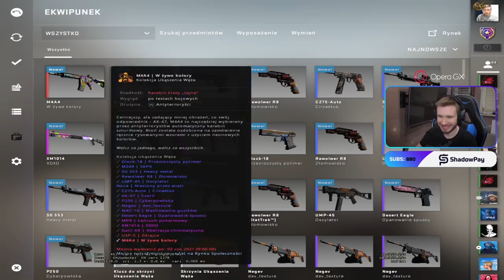ANONYMO WALCZY o MAJORA! SNAX MOVEMENT BOGA 😲 PAGO NOWY GRANAT 🤣 PEVOR CZERWONY SKIN 🍀 - CSGO SHOTY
KOD: "POLSKI" 💸3 SKRZYNKI za DARMO💸

EMERITOS BANDITOS:
-Izak(support)
-PashaBiceps(IGL & sniper)
-peVoR(FirePower)

ILLUMINAR:
-mouz
-Snax
- tudsoN
-phr
-Vegi